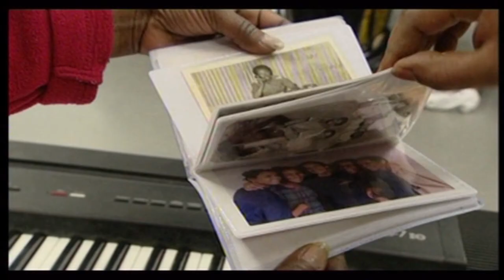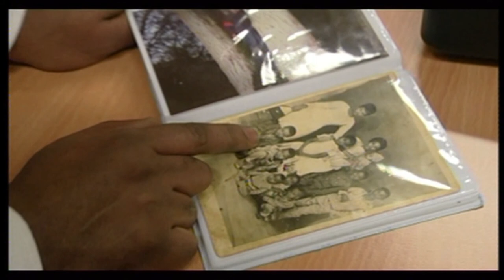Amare Bilate Ethiopische muziek dirigent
Video reportage by Kibret Mekonnen.